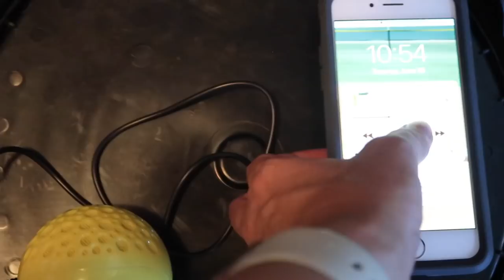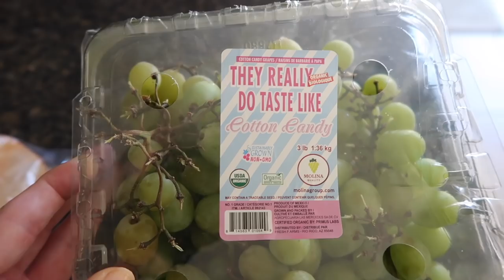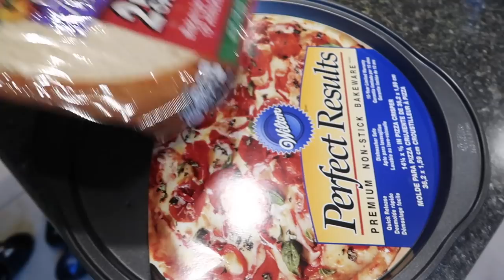How to Practice Baseball in Extreme Heat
Summer is in full swing.  Mason keeps grinding at basketball and baseball, Chrissy and Mason find some cool delicious treats, and we show you do batting practice during excessive heat warnings.

16772 W. Bell Rd, Ste 110-115